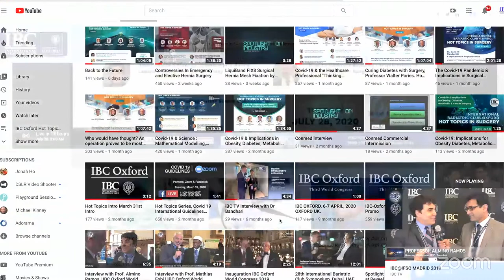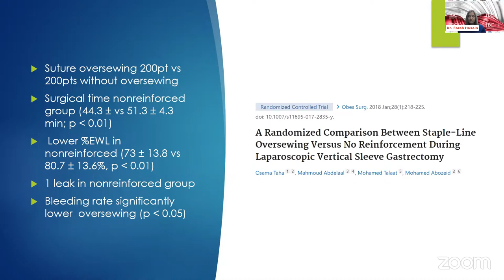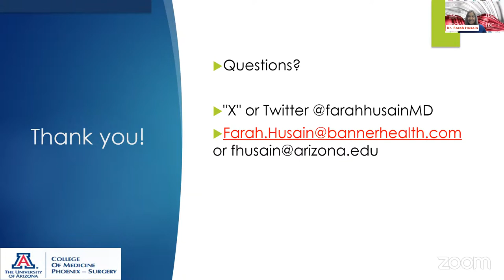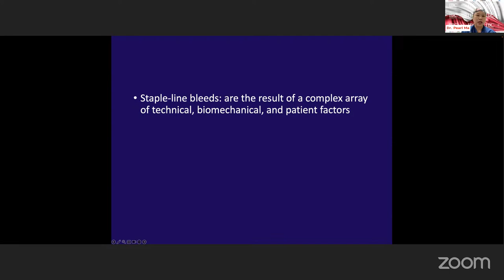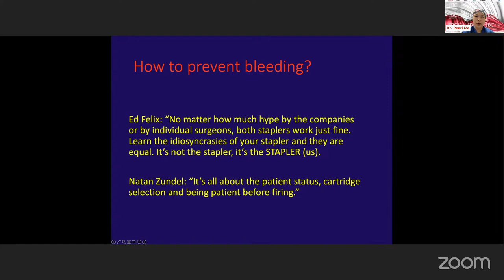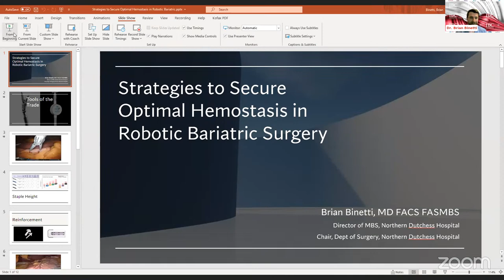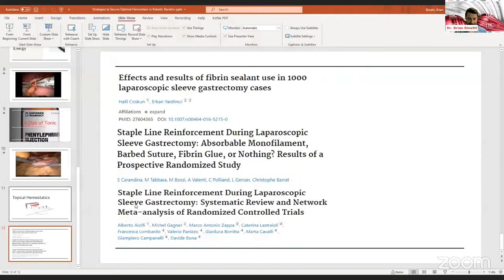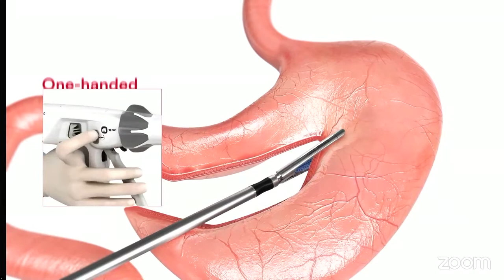Managing Hemostasis in Robotic and Laparoscopic Bariatric Surgery